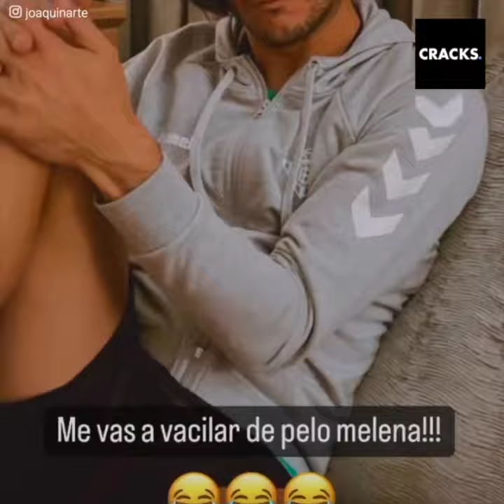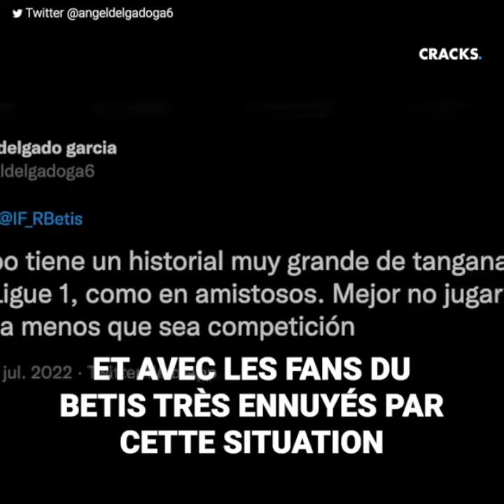Le match amical entre le Betis Séville et l’Olympique de Marseille finit en bagarre sur le terrain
D’amical, ce match n’a rien eu : le Betis Séville et l’Olympique de Marseille se sont rencontrés au cours d’un match “amical” pour le moins rude, à tel point qu’il a fini en bagarre impliquant plusieurs joueurs.
Et c’est le jeune Français Matteo Guendouzi qui est le motif de cette bagarre.